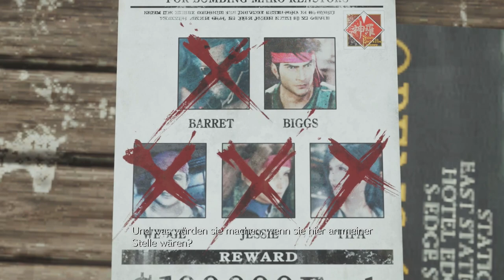DER GROßE KRIEGER [FINAL FANTASY VII REBIRTH] #64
Und Hüter.